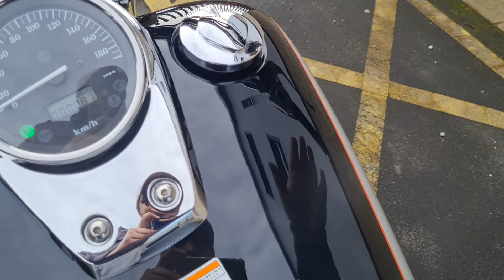TWS HONDA VT750 SHADOW SILVER/BLACK 2004